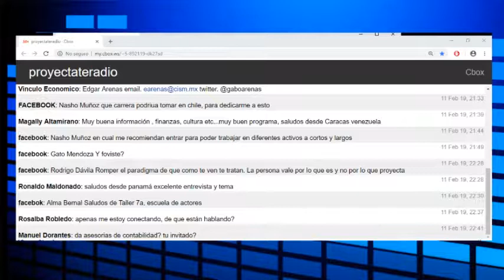Ene Negocios Radio 11 Febrero